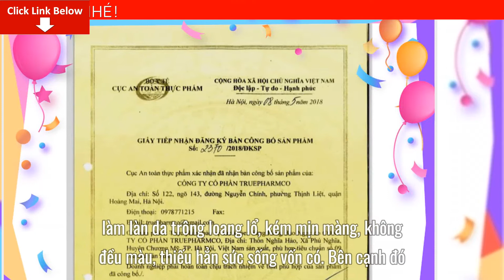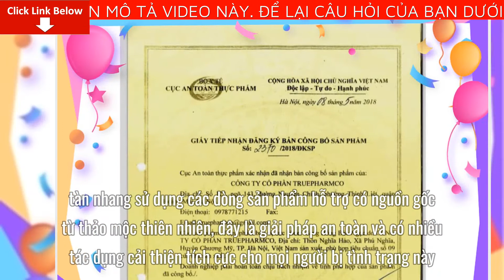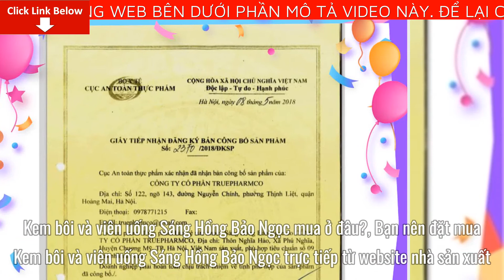Kem bôi và viên uống Sáng Hồng Bảo Ngọc Giá Bao Nhiêu? Bộ sản phẩm Sáng Hồng Bảo Ngọc Mua Ở Đâu?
Bài viết ngày hôm nay mình sẽ cung cấp cho bạn nhiều thông tin về Kem bôi và viên uống Sáng Hồng Bảo Ngọc. Cụ thể bạn sẽ biết được thông tin quan trọng như:Kem bôi và viên uống Sáng Hồng Bảo Ngọc giá bao nhiêu tiền?  Kem bôi và viên uống Sáng Hồng Bảo Ngọc mua ở đâu?
Kem bôi và viên uống Sáng Hồng Bảo Ngọc giá bao nhiêu tiền?
Thời điểm mới tung ra thị trường Kem bôi và viên uống Sáng Hồng Bảo Ngọc có giá lên tới 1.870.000 đồng/. Nhưng bạn đừng lo lắng, trong tháng này đang có ưu đãi giảm giá chỉ còn 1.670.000/đồng. So với hiệu quả mà nó mang lại thì với giá này không hề đắt một chút nào. Mọi thông tin thêm về sản phẩm các bạn nên xem trực tiếp tại website chính thức để biết thêm chi tiết, mỗi sản phẩm đều có mã vạch để chống hàng giả, hàng nhái. Khi khách hàng sử dụng và check mã vạch sẽ hiển thị ra hình ảnh của sản phẩm. Một điểm cộng nữa cho website này là các nhân viên tư vấn rất giàu chuyên môn, dễ thương, quan tâm đến người mua hàng. Sau khi đặt hàng xong, bạn sẽ được giao hàng tận nơi và thanh toán khi đã nhận hàng. Việc có thể mua hàng trực tuyến sẽ giúp chúng ta tiết kiệm được rất nhiều thời gian, công sức.
Kem bôi và viên uống Sáng Hồng Bảo Ngọc mua ở đâu?
Bạn nên đặt mua Kem bôi và viên uống Sáng Hồng Bảo Ngọc trực tiếp từ website nhà sản xuất. Đặt mua từ website nhà sản xuất bạn sẽ được hưởng các chương trình ưu đãi quà tặng kèm cũng như là được giảm giá và đảm bảo mua được sản phẩm chính hãng đảm bảo chất lượng.
Các bước mua sản phẩm như sau:
Chuyên gia bên nhà sản xuất sẽ gọi lại ngay cho bạn để tư vấn chi tiết về sản phẩm  Kem bôi và viên uống Sáng Hồng Bảo Ngọc.
Để có thể mua được Kem bôi và viên uống Sáng Hồng Bảo Ngọc Chính Hãng, tránh những sản phẩm giả mạo trôi nổi trên thị trường.
Mình khuyên các bạn hãy đặt mua qua website chính thức của Kem bôi và viên uống Sáng Hồng Bảo Ngọc để có thể yên tâm nhất về chất lượng sản phẩm cũng như giá cả đã được niêm yết.
Hiệu quả nhanh chậm khác nhau còn tùy thuộc vào cơ địa của mỗi người.